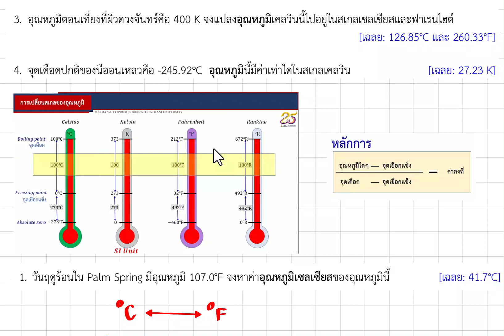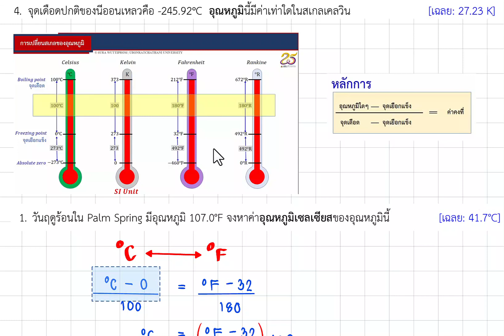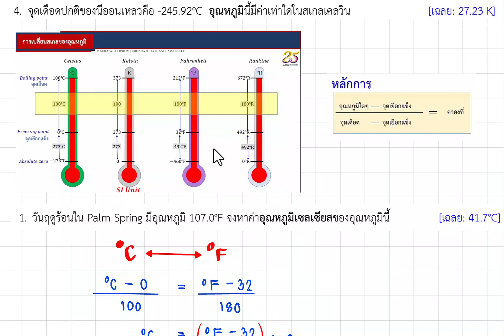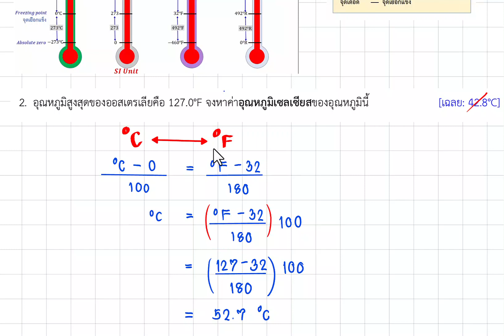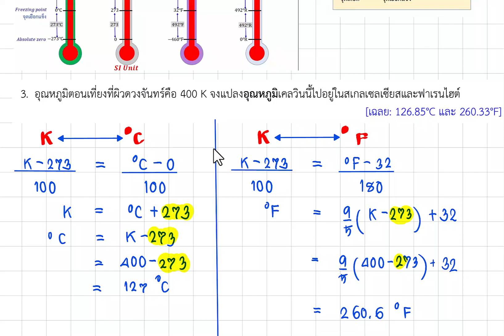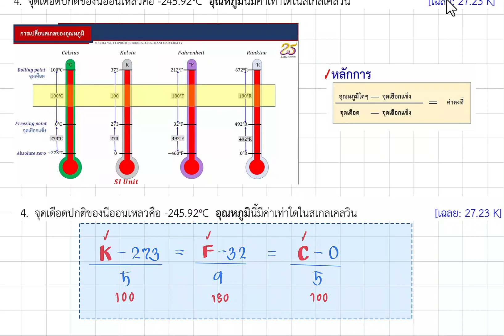เสริม 15 ข้อ 1 4